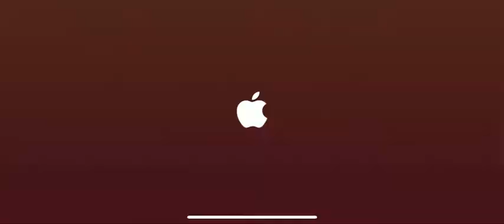Angry Birds Reloaded - Hot Pursuit: 1-15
Welcome to the first episode of Angry Birds Reloaded. A step in the right direction.